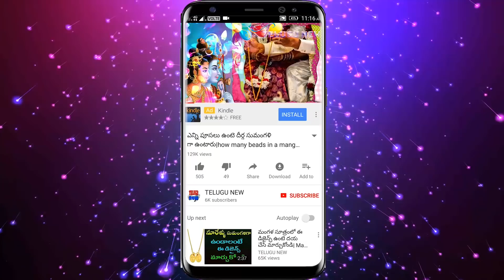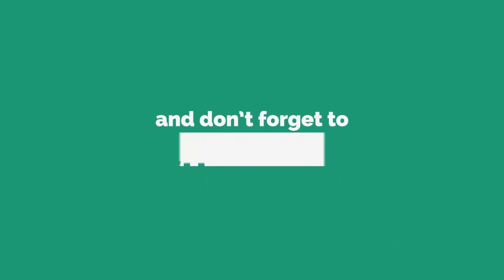హిజ్రాలకు దీనిని దానంగా ఇచ్చారంటే మీరు ఎంత దరిద్రంలో ఉన్నా ఖచ్చితంగా కోటీశ్వరులుగా మారిపోతారు